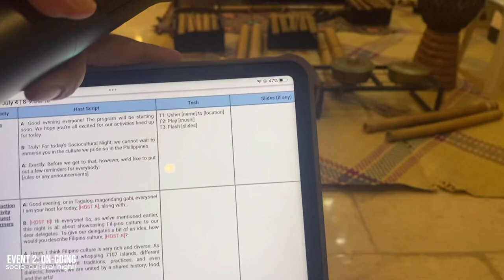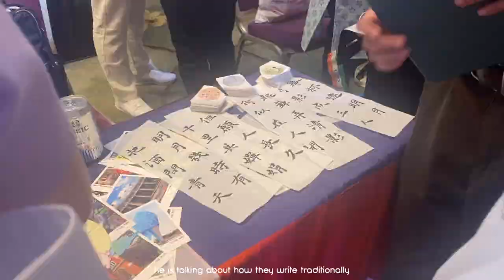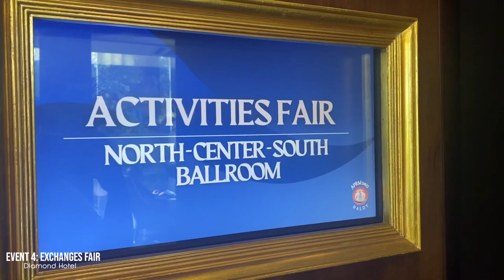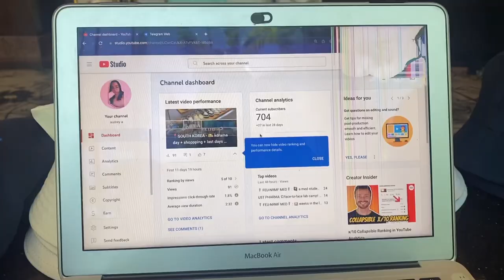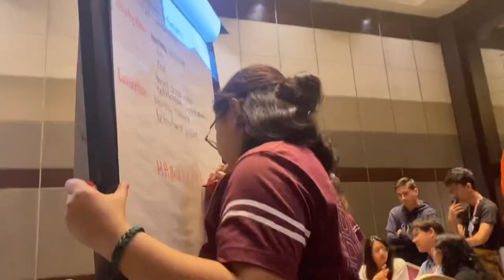🩺 ORG LIFE 🩺 - 👩🏻‍⚕️ asia pacific regional meeting - fin 🇵🇭 (school vlog) | audrey a.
last part of my org  life series! Here is where we really kick off the event! I hope you're with me in this series! Enjoy the vlog, guys!

hi, I’m Audrey! I’m a first year medical student from FEU- NRMF and a Filipina youtuber currently living in Quezon City, Philippines. I make study, life and sometimes, bEaUtY vlogs that I wanna share with you guys!

production 🎬
VLLO